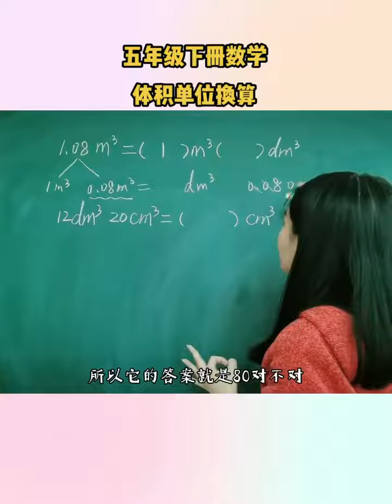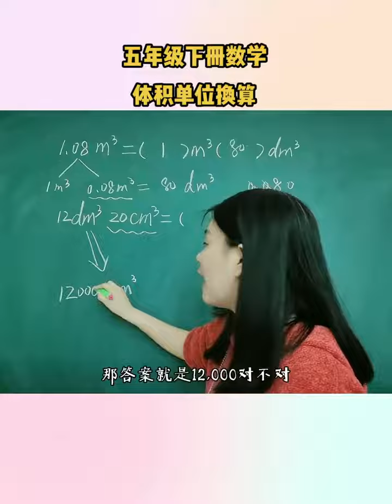单位换算是小学的一个重难点，掌握换算口诀，记住换算进率，轻松解决，你学会了吗？数学